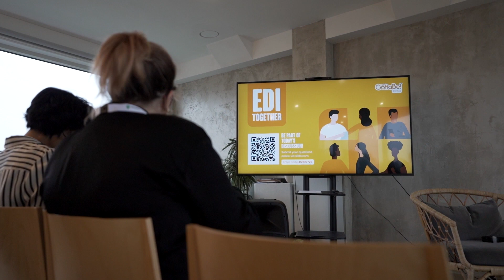EDI Together 2 Interview - Zee Goba from the Metropolitan Police